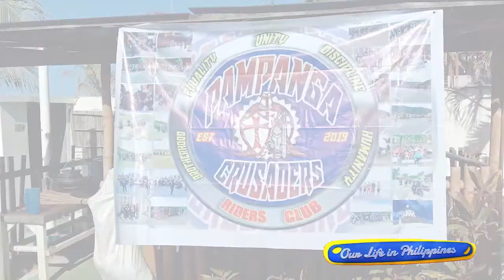Returning after one year to Island Waters Morong Bataan || Run in to Pampanga Crusaders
Returning after one year to Island Waters Morong Bataan || Run in to Pampanga Crusaders  - What has happened to all these resorts over past one year lockdown is crazy and shows  that there is not much thought about helping people,,  Anyway Morong has  some of the best beaches and is conveniently located just hours away from Manila, Bulacan et,.

This channel is about living a life as a foreigner and expat in the Philippines.  I was born in Sweden but moved to the United States at young age/
Getting close to retirement I started looking for some opportunities to live abroad and in early 2013 I did meet my Filipina wife Janice.  After few months of dating and travel back and forth we decided to tie the knots and got married in august of 2014. Shortly thereafter I decided to move to Philippines in December to be with my Filipina wife.

will cover many aspects and subjects of a life in Philippines. Our mission is to have fun while we make our videos and hope that our viewers will enjoy it as much as we do. You will also get some Q & A’s answered in videos and on our website.
Channel name: Our Life in the Philippines created by a Swedish American Expat.
Our Location: Mabalacat Pampanga near Angeles City Philippines.

EQUIPMENT I USE:
CAMERA 1: Andoer AN100 4K WiFi Action Sports Camera

CAMERA 2: Andoer Portable 4K 48MP WiFi Digital Video Camera Camcorder with External Microphone and 0.39X Wide Angle Lens

GIMBAL: Hohem iSteady Pro 3-axis Handheld Gimbal Stabilizer for Gopro Hero
FOR SPORTS CAMERA/GOPRO GIMBAL
FOR CELL PHONE/GIMBAL